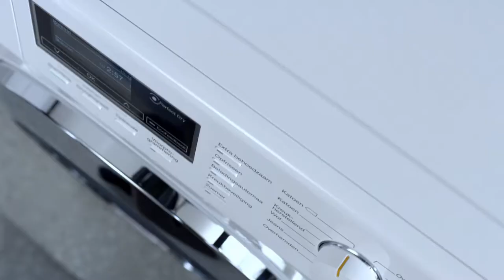Miele drogers met FragranceDos | De Schouw Witgoed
Herkent u dat? Haalt u uw wasgoed uit de droger, maar heeft het niet die lekkere frisse geur welke u zou verwachten. Wasdrogers van Miele uitgevoerd met het FragranceDos systeem bieden hiervoor de oplossing. Deze geurcaps zijn in verschillende geuren leverbaar zodat u uw wasgoed geheel naar wens kunt u voorzien van een heerlijke frisse wasgoedgeur.